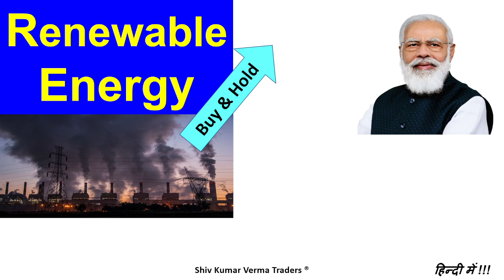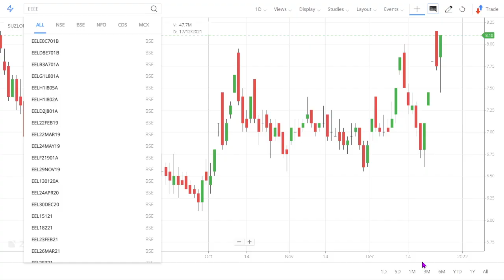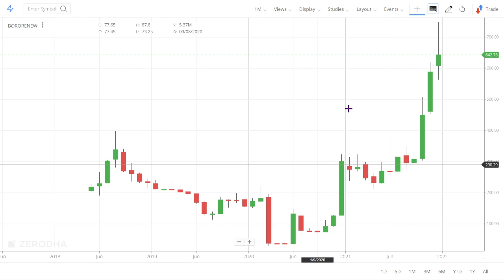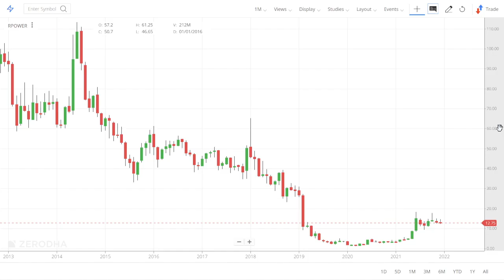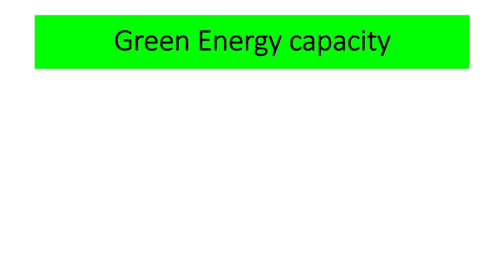सरकार का बड़ा फैसला. Green Energy Power share. Suzlon Energy, Reliance Power, Borosil Renewable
In this video we will learn about what is the new target? We will also try to answer the following questions. सरकार का बहुत बड़ा फैसला. सरकार का बड़ा फैसला. Green Energy Power share. Suzlon Energy, Reliance Power, Borosil Renewable

Suzlon Energy, Borosil Renewable, Reliance Power
Suzlon Energy, Adani Green, Urja Global Buy

Multibagger share,
Multibagger share,
Bonus share,

7. How to earn daily Rs. 2000 risk free by Option selling (PUT & CALL option writing)
0:02 Introduction about the company
0:36 - Fundamentals of the stock
01:08 - Technical Analysis of the stock
02:03 - Our Recommendation
02:44 Conclusion

Yours
At YouTube Channel Share Latest News Trader
ShivKumar VermaTraders